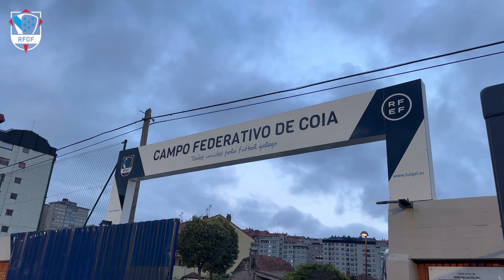Así foi a viaxe das Seleccións Galegas sub 15 e sub 17 femininas a Murcia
😁 XA ESTAMOS EN MURCIA!!

🧳 Así foi a viaxe das Seleccións Galegas SUB 15 e SUB 17

🎥 15 horas de estrada resumidas en pouco máis de dous minutos

🏆 Mañá debutamos no Campionato de España